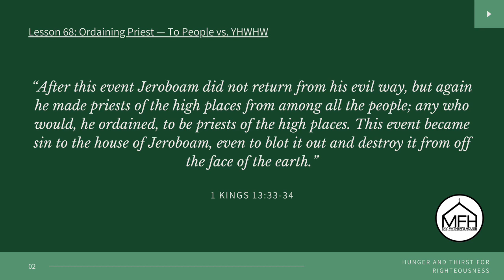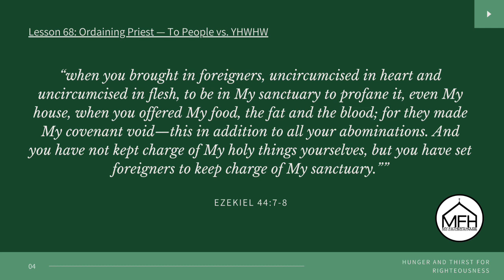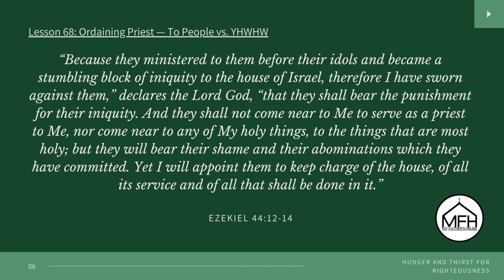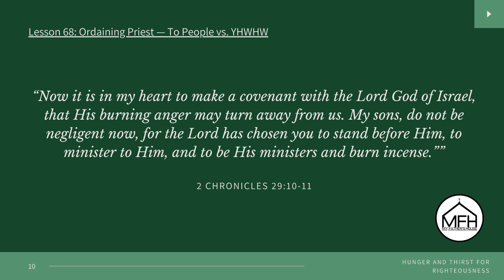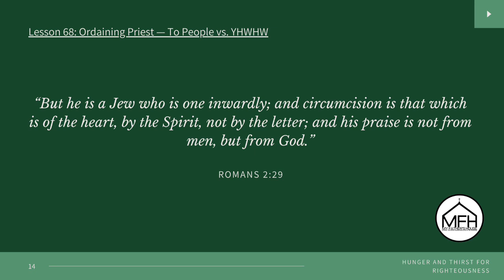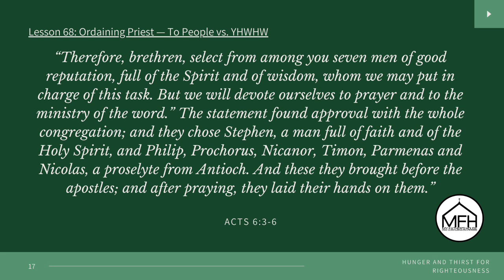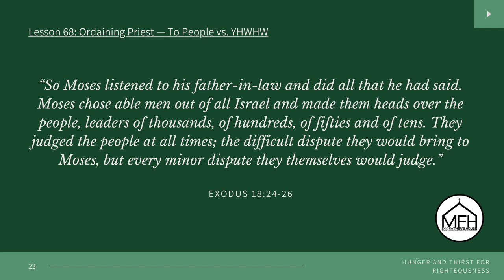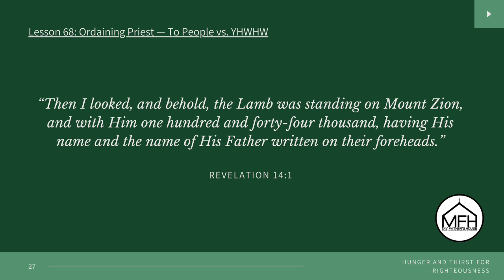Hunger & Thirst For Righteousness: Ordaining Priest — To People vs. YHWH (Lesson 68)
Did you know there are two major classifications of priest? Tune into lesson 68 and learn the difference of a priest to YHWH vs. a priest to people.